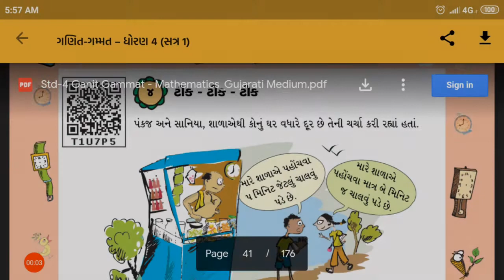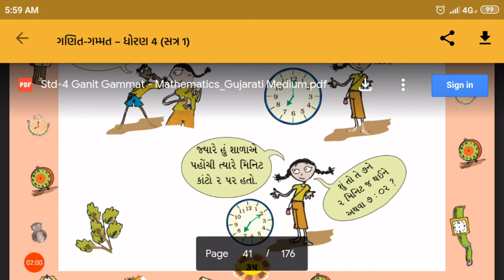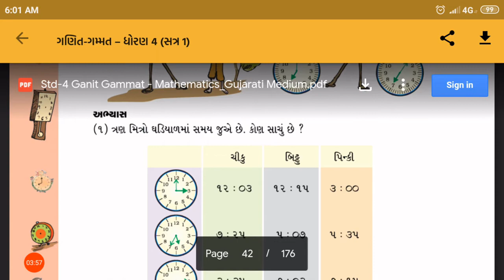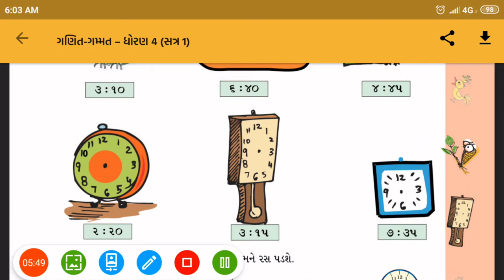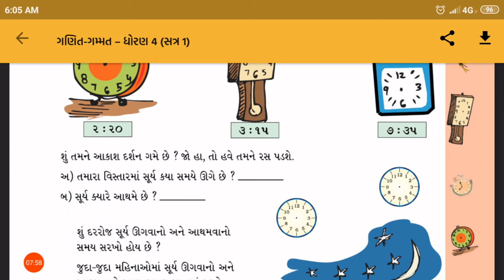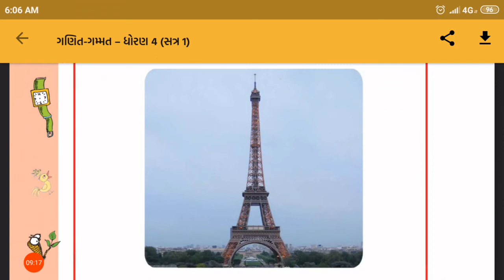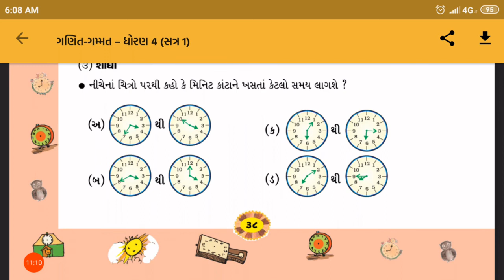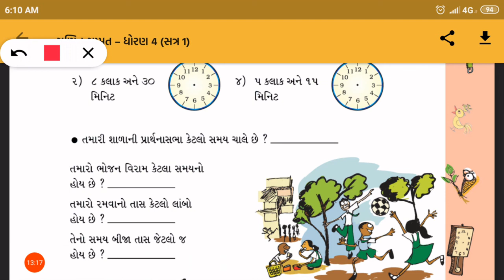29/08/2020, ધોરણ-4, ગણિત